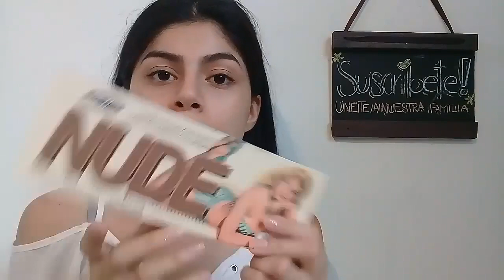Me maquillo como...KYLIE JENNER👑|Aaleh makeup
Holaaa!!!, diganme si quieren que regrese esta serie de "Me maquillo como" muchas si me lo pidieron pero otras no. Asi que diganme aqui abajito👇👇👇

Espero y les haya gustado❤🤗

ÚNETE A NUESTRA FAMILIA👇👇👌💓

Tambien diganme a como quien les gustaria que me maquillara😉😁